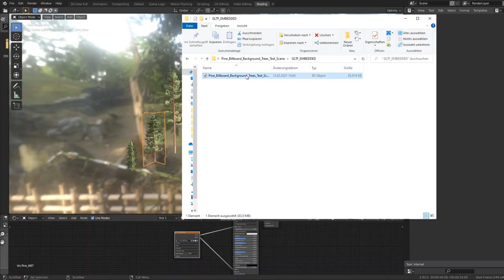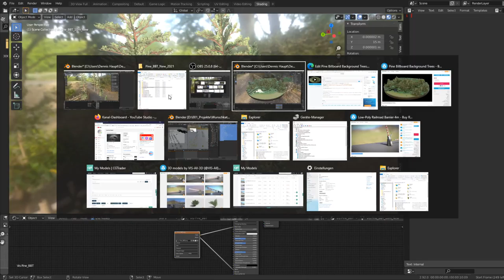Pine Billboard Background Trees (Upgrade)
I've just exported all the trees separated and the scene as gltf, glb and some other popular exchange formats! Also I upgrade the old blendfiles for a use in Blender-2.91.